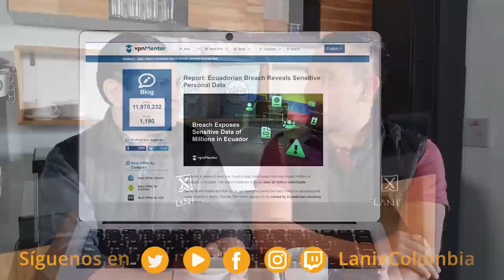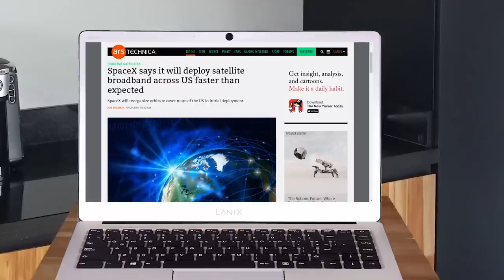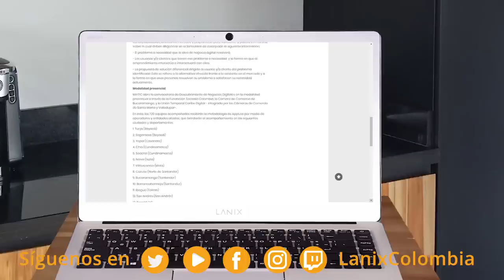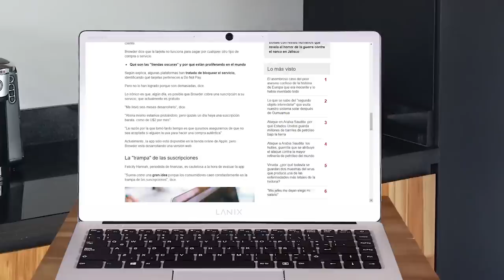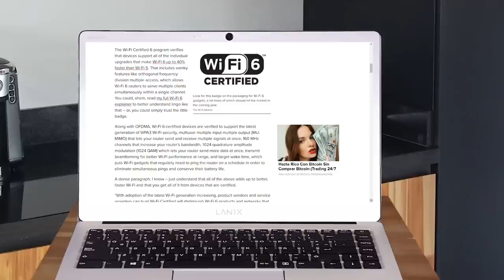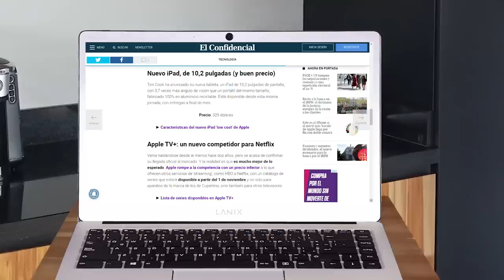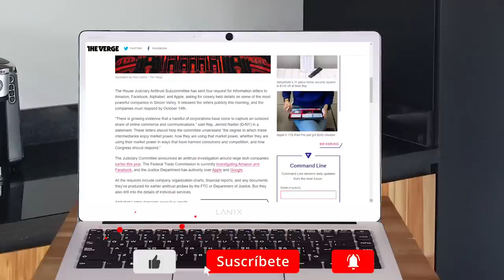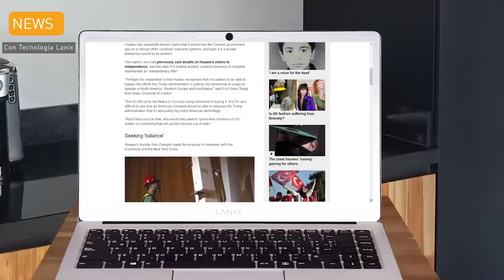20 millones de registros expuestos en Ecuador | Lanix TechNews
Estas son las noticias:

La base de datos filtra datos sobre la mayoría de los ciudadanos de Ecuador, incluidos 6,7 millones de niños
La compañía de seguridad informática vpnMentor aseguró en un informe que dos de sus expertos detectaron a inicios de septiembre que un servidor utilizado por una empresa de análisis de datos y que contenía información personal sobre millones de ecuatorianos no contaba con los protocolos de protección necesarios.

SpaceX dice que desplegará banda ancha satelital en los Estados Unidos más rápido de lo esperado
SpaceX dice que planea cambiar su estrategia de lanzamiento de satélites de una manera que acelere la implementación de su servicio de banda ancha Starlink y ha establecido un nuevo objetivo de proporcionar banda ancha en el sur de los Estados Unidos a fines del próximo año.

La app que te cancela automáticamente tus suscripciones cuando dejan de ser gratuitas
¿Te ha pasado alguna vez que al revisar tu cuenta de banco descubres que estás pagando por un servicio que no usas y al que ni siquiera te acuerdas haberte suscrito?

El presidente Iván Duque dio apertura al segundo día del evento en compañía de la ministra de las TIC, Sylvia Constaín. La iniciativa Apps.co será expuesta este martes en la tarde. El GSW 2019 busca dinamizar y cultivar el ecosistema de emprendimiento de Bogotá, Colombia y Latinoamérica.

Las Rápidas!!!
Windows 10 KB4515384 rompe el adaptador de red para algunos usuarios
Las series de Apple llegan a Colombia a competir con Netflix
Apple Event 2019: iPhone 11, nuevo iPad, Apple TV+... todas las novedades anunciadas
Ataque Simjacker explotado en la naturaleza para rastrear usuarios durante al menos dos años
Surface Laptop 3 de Microsoft puede venir en un modelo de 15 pulgadas
EA está buscando competir con Google y Microsoft con un nuevo servicio de transmisión de juegos: así es como registrarse para probarlo antes de que se lance
La aplicación de Roland puede sincronizar cuatro iPhones para grabar videos con varias cámaras
El Congreso acaba de pedir a las grandes empresas tecnológicas correos electrónicos privados sobre sus mayores controversias
El jefe de Huawei ofrece compartir el conocimiento de 5G por una tarifa
Telegram will launch its Gram cryptocurrency by October 31 or bust
WhatsApp promociona sus adjuntos y Telegram le hace un «zasca»